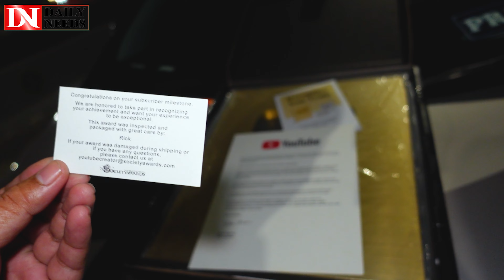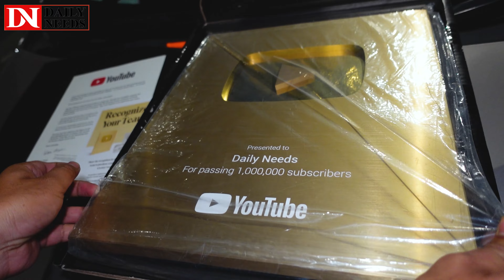Golden Play Button Unboxing Video | THANK YOU Everyone To Help Us Reach 1 Million Subscribers 😍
👉 Hi, I'm @Rashid Al Ruhani, a Brand Promoter. Pray for me. 😍
☘Allah Hafez☘